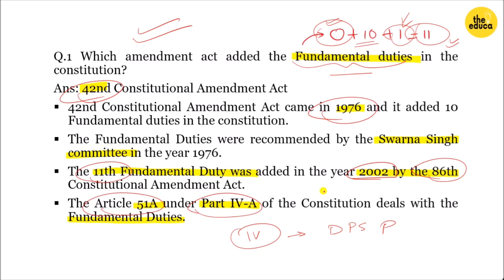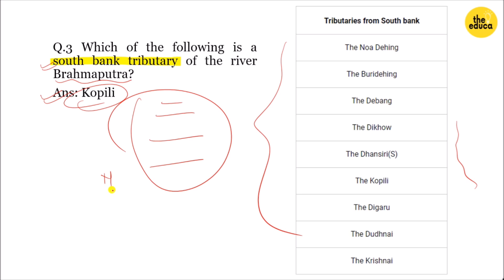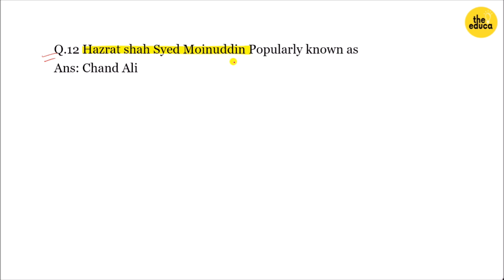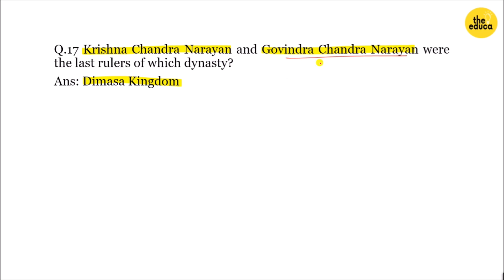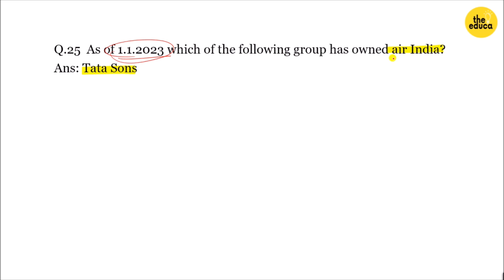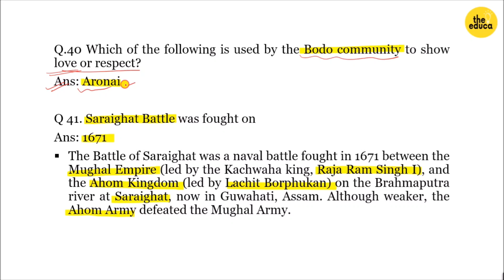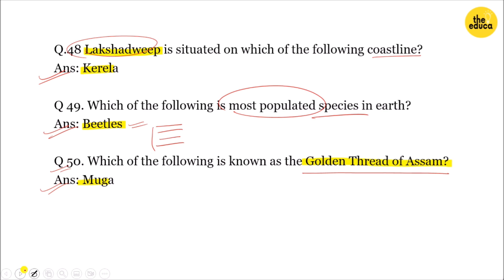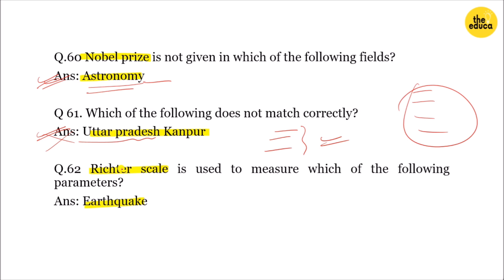Assam Police SI Question Paper 2023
Hello Everyone
In this video I have discussed Assam Police SI question paper 2023. This video will help you to find the answer keys as well as in your preparation for future exams of Assam police SI 2024.